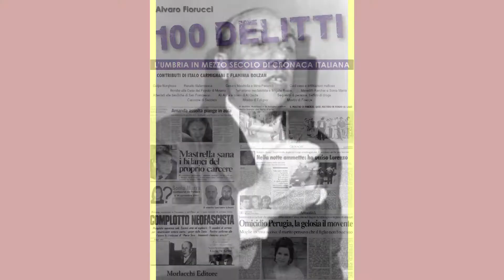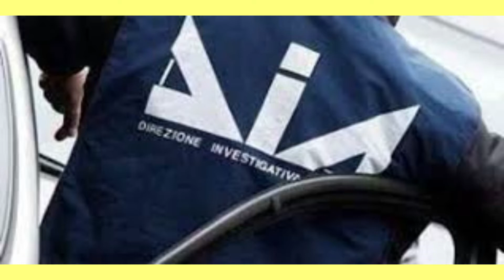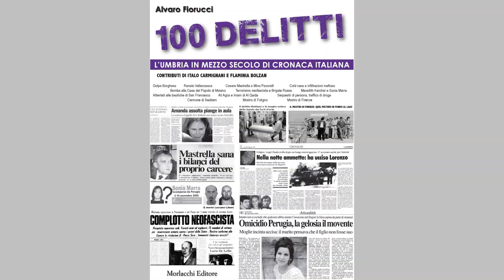cento delitti : il racconto di mezzo secolo di storia italiana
In un libro cento fatti di cronaca avvenuti in Umbria ma capaci di fotografare 50 anni di storia italiana: dal golpe Borghese alle infiltrazioni mafiose nell'economia e nella finanza. Cento delitti è anche nelle librerie on line .